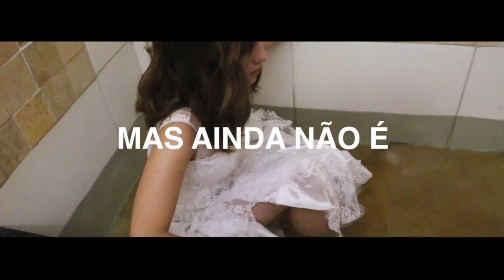ROSA DE SARON - DOSSEL (LYRIC VIDEO)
Em parceria com o fã clube Rosarianos Oficial, produzimos o lyric vídeo para a música Dossel, da Banda Rosa de Saron. O resultado você confere logo abaixo.

Ficha Técnica:

Imagens: João Batista Freitas
Roteiro e atuação: Mannu Diniz
Edição: Kairo Esteves
Produção: Maria Paes, Mannu Diniz e Evelyn Freitas

Fã-clube: Kairo Esteves
Hiago Castro
Mannu Diniz
Ruth Verdan
Dani Barros
Renan Henrique
Rafael Rodrigues